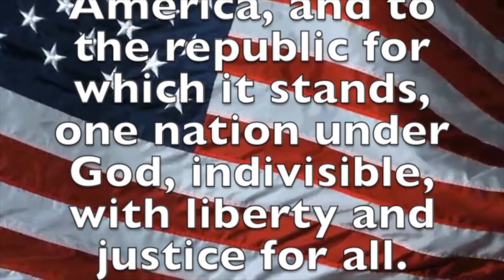January 11, 2019